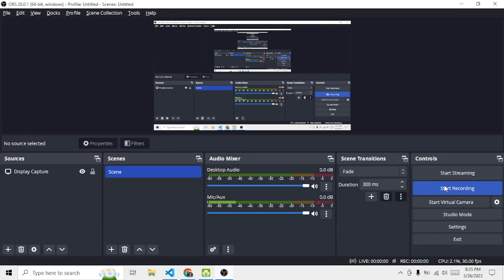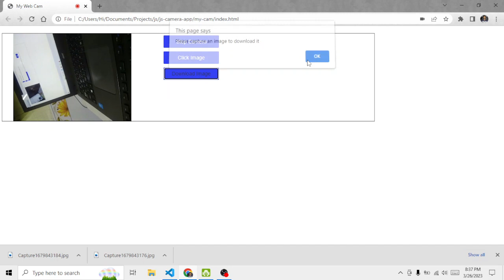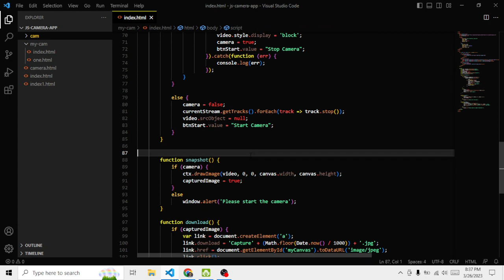JavaScript - Use Webcam to Click and Download Image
This video shows the final page created using HTML and JavaScript. Using the code webcam is accessed and image is captured, the captured images is downloadable and also has Unix timestamp to have unique name each time,